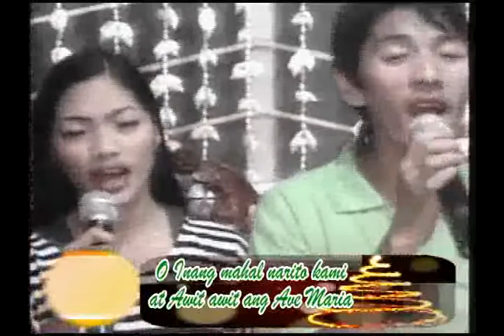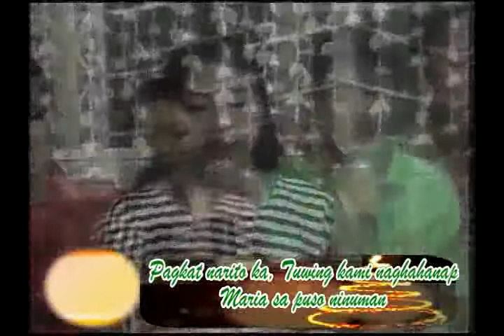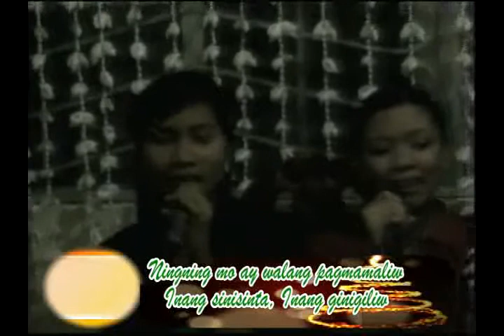ADG Sound of Worship (Episode 9) - 3/5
Share your comments, feed backs, suggestions, request and greetings to this show - ANG DIOS GUGMA SOUND OF WORSHIP. You can watch us @ Ang Dios Gugma Channel (Cablestar 43,  Skycable 37, Guimaras Cable 3, Kabankalan Cable 68) everyday 5:30-6:30 PM Monday-Sunday & you can hear us @ DYSA 1053 kHz AM Station every Saturday 5 - 6 pm and stream us the Facebook Live to the Ang Dios Gugma Channel Live Facebook Page. It is one hour praise and worship show and we also share our experiences, meditations and reflections in every topic about how great is our God in our lives.